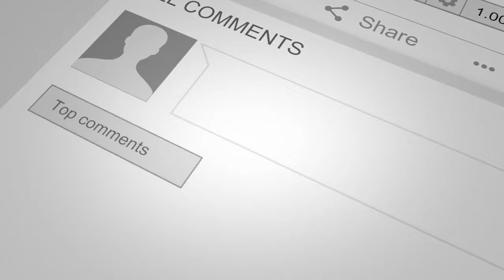PES 2020 GAMEPLAY DEMO - FC BARCELONA vs ARSENAL | eFOOTBALL PES 2020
PES 2020 [eFootball Pro Evolution Soccer 2020] Gameplay FC Barcelona vs Arsenal